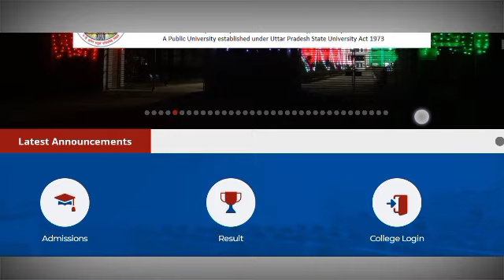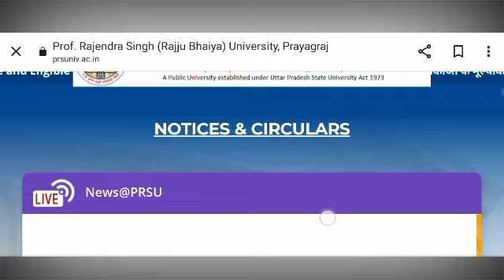Allahabad State University Semester Exam 2023 | BEd LLB BALLB| Rajju Bhaiya University semester Exam